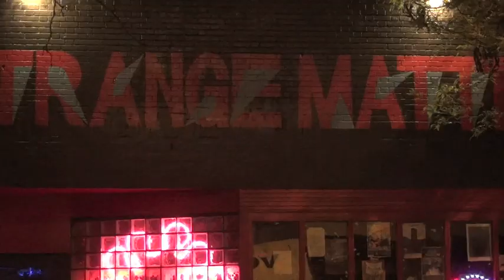Bemuda Triangles - 2012 Dec. 1 - Live at Strange Matter - Richmond, Virginia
Bermuda Triangles at Strange Matter in Richmond, Virginia.